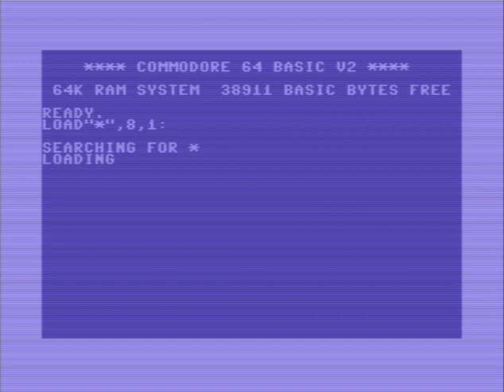C64 - Santa's Workout (LONGPLAY)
Puzzle platform game.